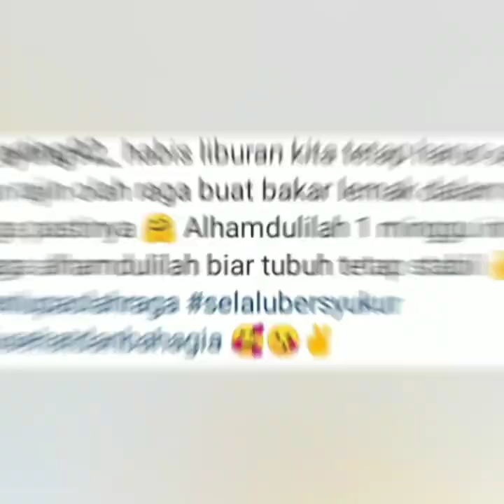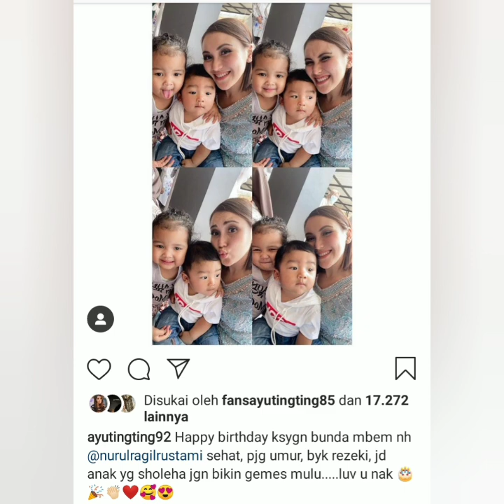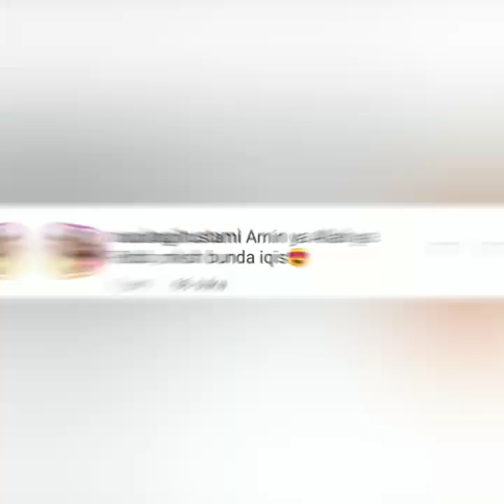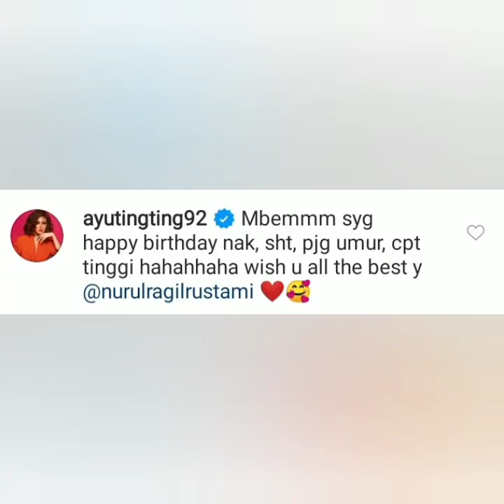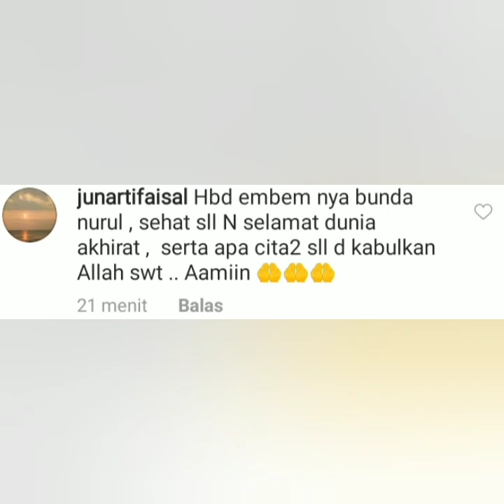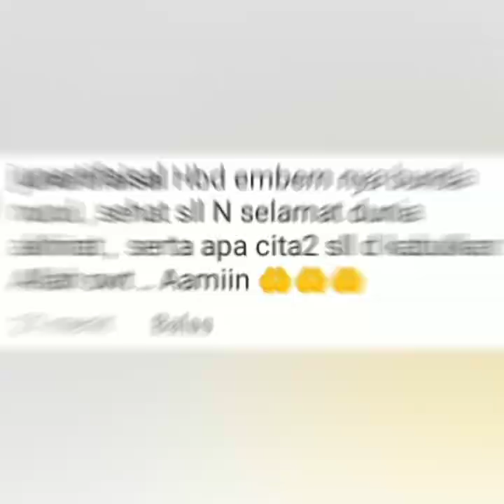4 Informasi terbaru, Robbypurba komentari Status instagram ayu ting-ting, Bikin B4per